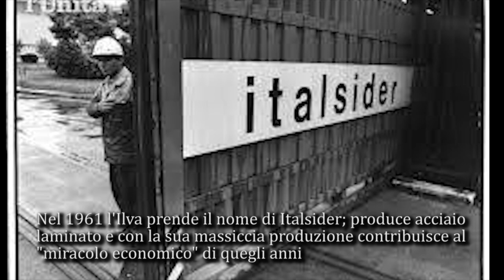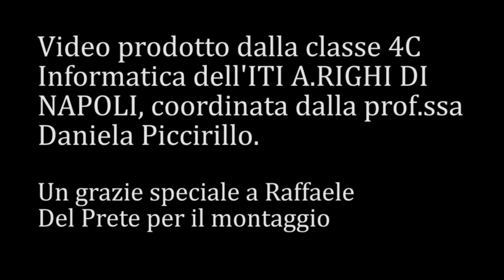Italsider | ITI Augusto Righi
La storia dell’Italsider, l’impianto siderurgico che sorge a Bagnoli, quartiere di Napoli, è raccontata dagli ex operai, testimoni oculari di racconti di orrori, morti violente, sfruttamento di uomini e del territorio. Il “mostro addormentato” diventa l’oggetto di confronto tra chi ha rischiato la vita per poter “mettere il piatto a tavola” e chi può e deve costruire un futuro più sostenibile in termini di rispetto dell’ambiente, del lavoro e della vita umana.

Sette scuole napoletane hanno partecipato dal mese di settembre 2019 alla realizzazione di laboratori sul tema del festival “Noi e loro”. Il lavoro si è costruito nei mesi che hanno preceduto il festival, in un percorso coordinato dall’Associazione A Voce Alta. Il risultato è un bell’esempio di scuola attiva e laboratoriale, di collaborazione tra istituzioni, di learning by doing in cui gli studenti - assieme ai loro professori e tutor - si sono affacciati all’uso di nuovi linguaggi per raccontare la storia.